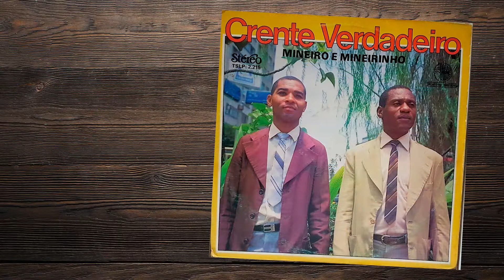Mineiro e Mineirinho | Porque voce desviou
Canal Lúcio Zica Miranda, o canal da boa música raiz.

Dupla: Mineiro e Mineirinho
Composição: José Gonçalves da Silva e João Custódio de Oliveira
Album: Crente Verdadeiro (TSLP 2.215)